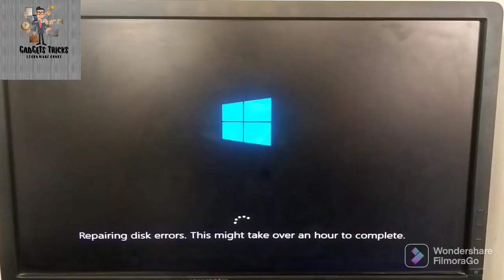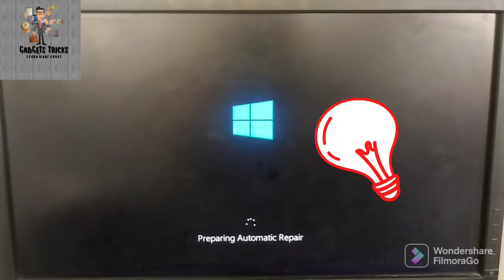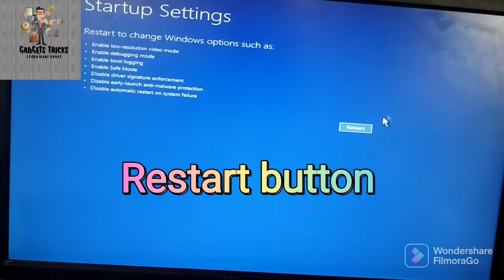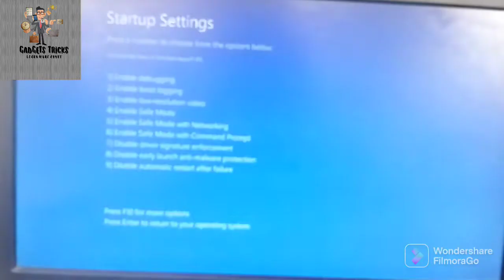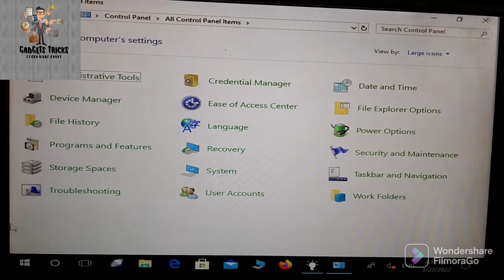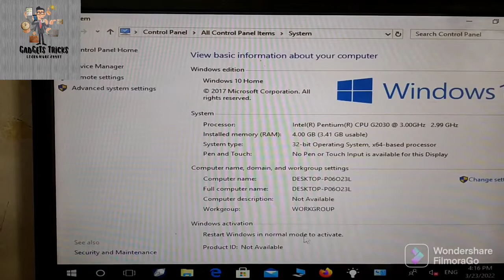How to find drak screen solution for your pc | Computer repair | Starup settings |windows10 | solve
Hello friends,

How to find drak screen solution for your pc
Plz don't keep this video.
Follow the instructions solve this problem

Windows10 problem is solve
Startup settings solve